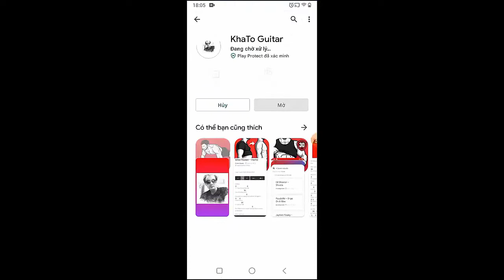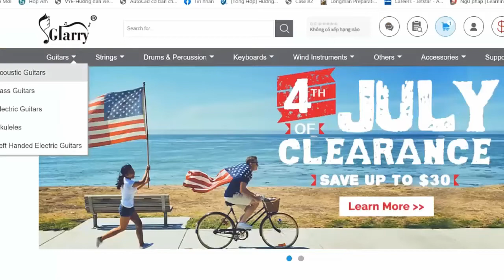Jack White - All Along The Way | Guitar Tutorial